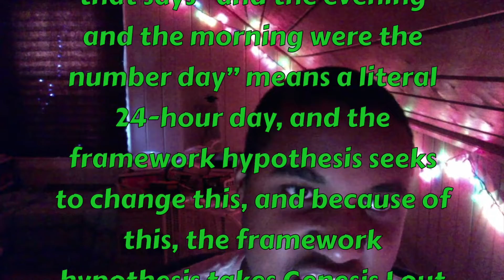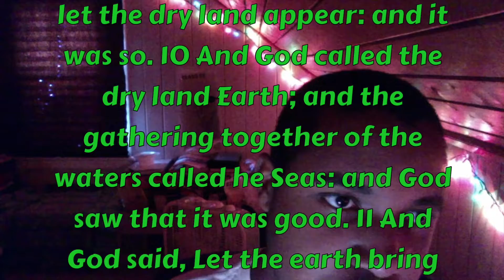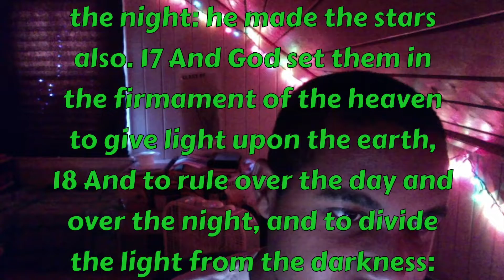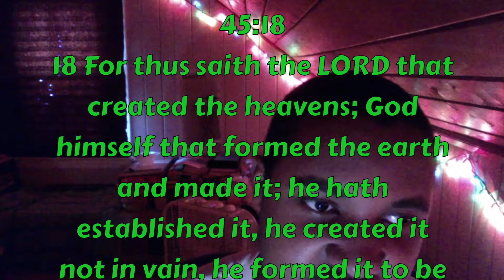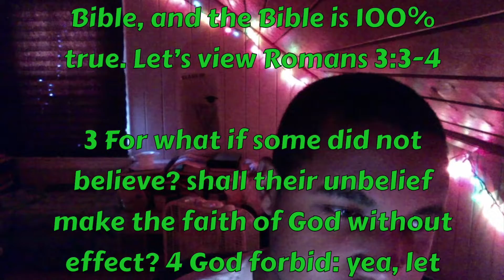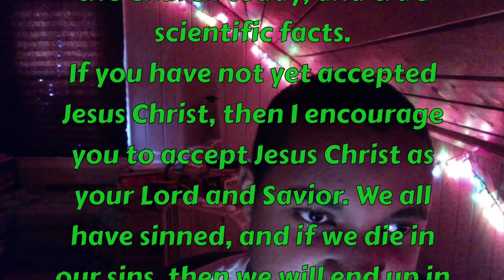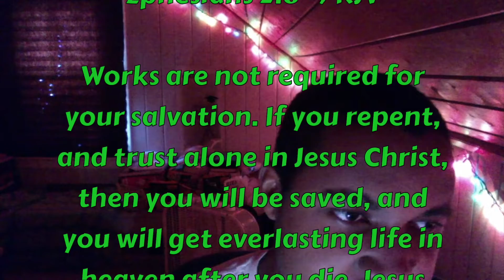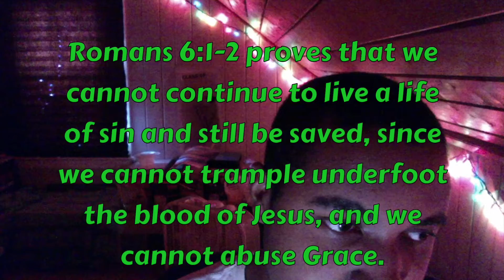Framework Hypothesis Heresy Exposed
The framework hypothesis is a heresy that is easily refuted by Young Earth Creationism. Young Earth Creationism is a factual study of Creation, and since Young Earth Creationism comes from the Bible, YEC is not fictional at all. There is a heck-ton of evidence that proves Young Earth Creationism. Creation (Nature) is proof of God's existence. The best proof of God's existence comes from Genesis 1:1 which is In the beginning, God created the Heaven and the Earth. If there is a building then that's proof of a builDER. If there is a painting then that's proof of a painTER. Likewise, Creation (Nature) is proof of a CreaTOR. God created Nature and all of us so therefore, God does exist.